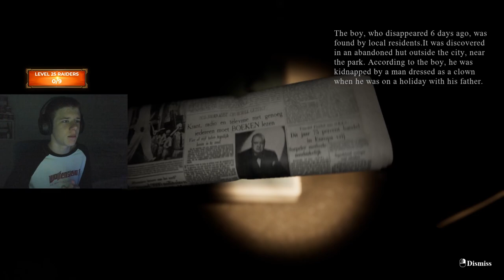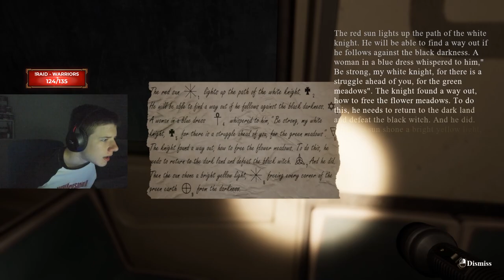ZAHRÁL JSEM SI NEJSTRAŠIDELNĚJŠÍ HOROROVKU ?! 😨